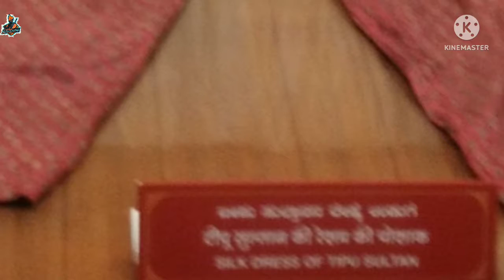Srirangapatna Ture In Dariya Daulat // Tipu Sultan Place //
: If You Are This Game / Content Creator. If You Think This Channel Uses Your Content There Is No Need To Give A Strike Just Send Me Small Email I Will Remove This Video / Content Within 24 Hours.